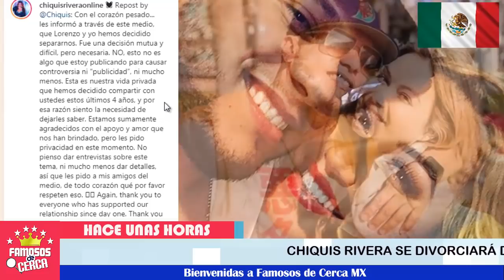💔😱 Chiquis Rivera 𝗖𝗢𝗡𝗙𝗜𝗥𝗠𝗔 𝗗𝗜𝗩𝗢𝗥𝗖𝗜𝗢 🛑 ¿ 𝗦𝗲 𝗘𝗻𝗳𝗿𝗶ó 𝗲𝗹 𝗔𝗠𝗢𝗥 𝗣𝗼𝗿 𝗟𝗼𝗿𝗲𝗻𝘇𝗼 𝗠𝗲𝗻𝗱𝗲𝘇 ? 📌😬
Todo indica que no habrá una segunda oportunidad, Chiquis Rivera nos cuenta todo.

 BIENVENIDOS!!!